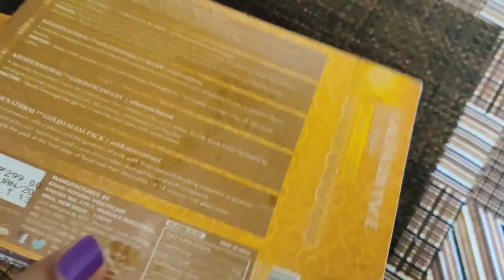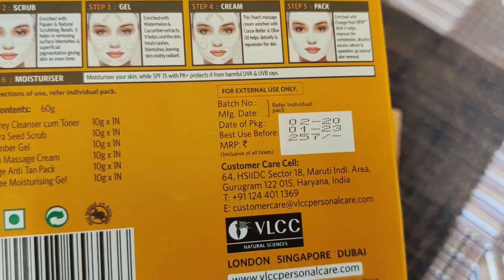Krwachauth Preparation |Facial at home |Manicure -Pedicure at home |Krwachauth Glam up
Links for facial kits